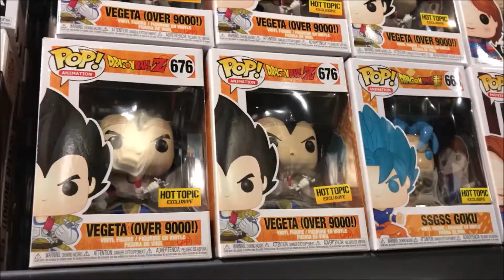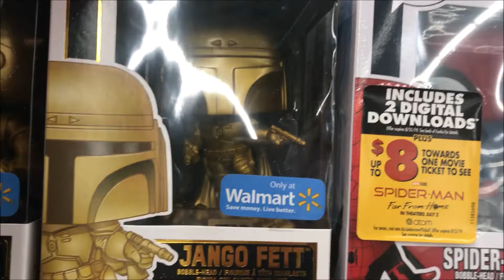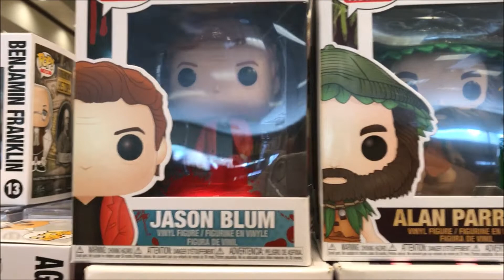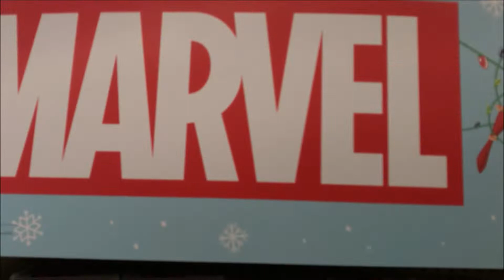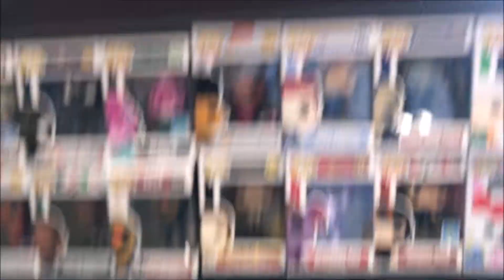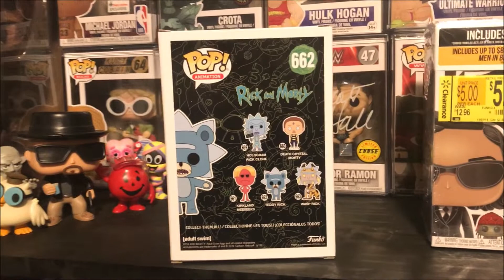Funko Pop Chase Hunt Vlog ,Vegeta 9000 Hot Topic ,Pikachu,MTV Moon Man,Rick & Morty,Star Wars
1- 6 chance for Teddy Rick Chase

ALL the new Hot Topic Funko Pops

Funko POP!  Dragon Ball Z Perfect Cell Exclusive Vinyl Figure & T-Shirt

THE SIMPSONS - TREEHOUSE OF HORROR SET OF 5 !!!